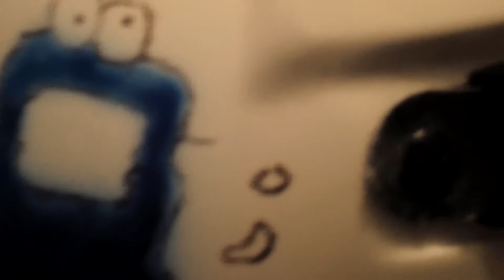Cookie Monster playing hockey...??? Airbrush hockey helmet part 1-2